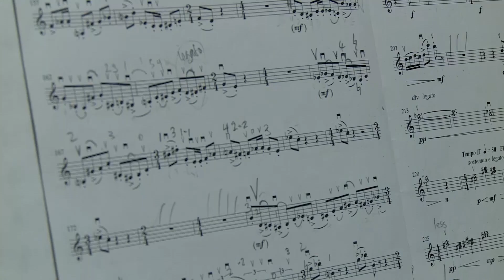Free Time Interview: Gabe Lefkowitz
The Louisville Orchestra concertmaster sits down to discuss his career, his unique side gig and an upcoming concert series.